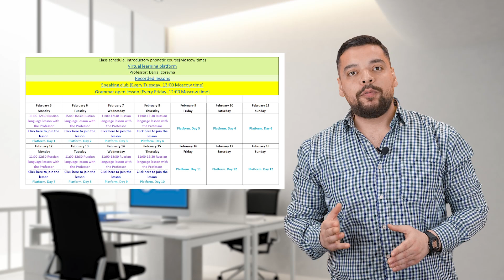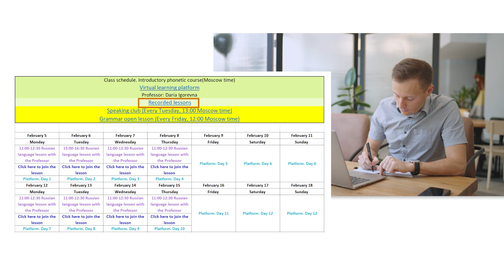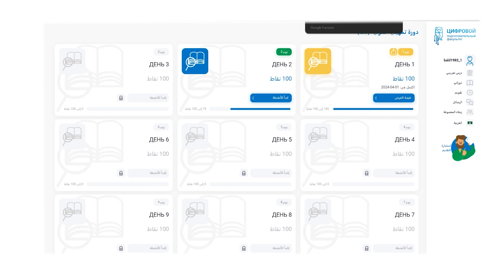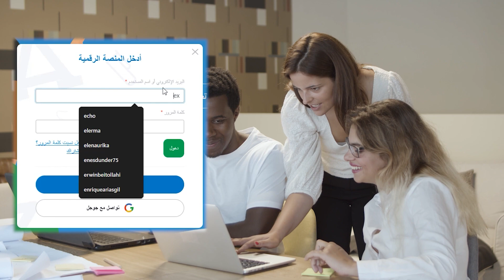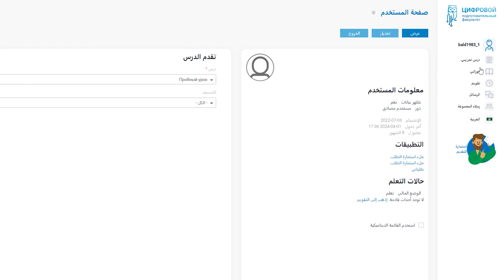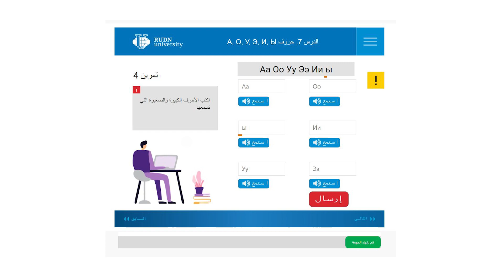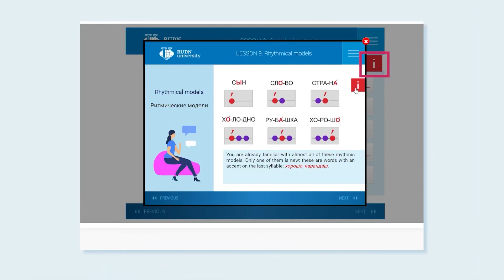تعليمات للمنصة التعليمية (عربي)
يرصد هذا الفيديو لراحة طلابنا أثناء استخدام منصة تعليمية روسلوفو. من هذا الفيديو سوف تحصل على:
* كيفية استخدام نموذج الجدول الزمني في برامجنا;
* حيث يمكنك العثور على تسجيلات فيديو للدروس مع المعلمين.
استمتع بمشاهدتك!